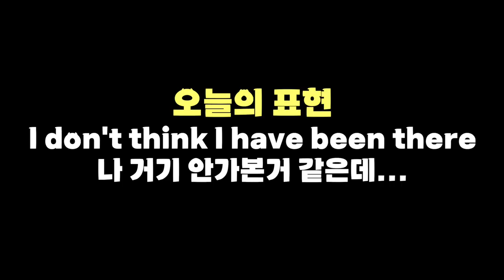[로지스쿨]나홀로 한달 반스페인 여행/호스텔의 장점/스페인 모험 13 그라나다